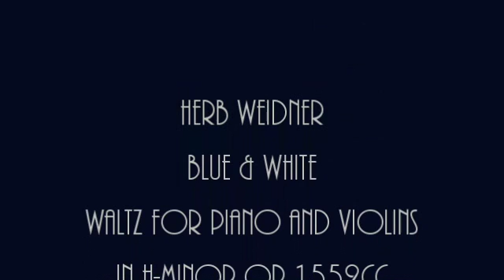Herb Weidner Blue & White Waltz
The Blue & White Waltz for Piano Violins and Cello in b-minor op.1552cc. On Piano : Herb Weidner